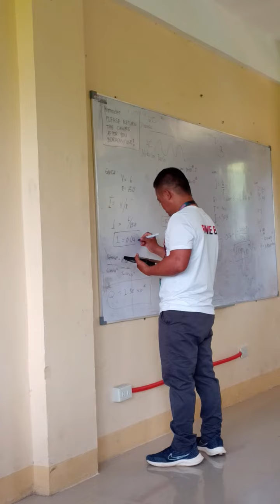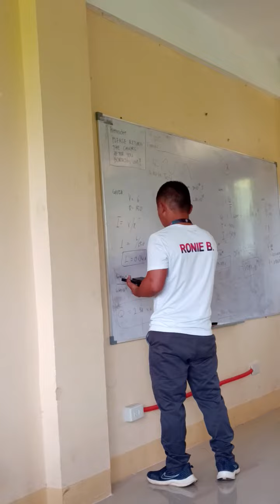Boardwork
masipag pero hindi Matalino🤔💪